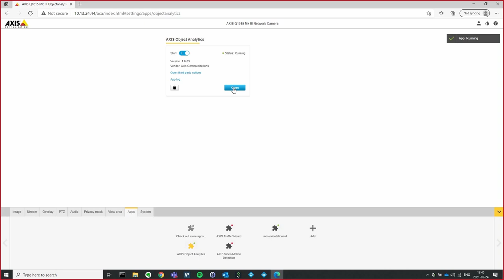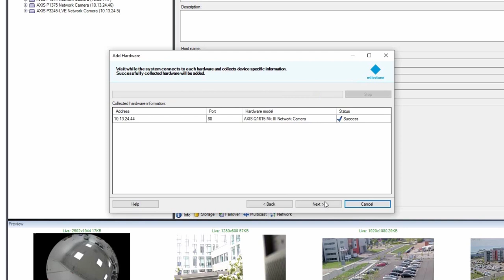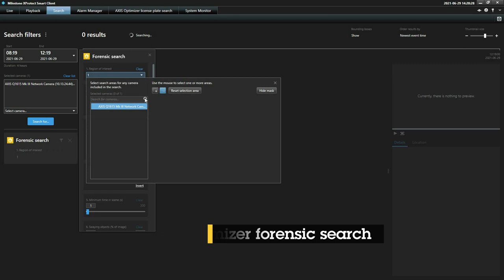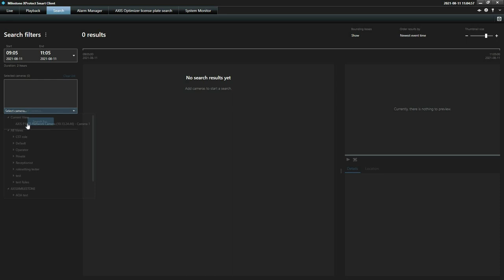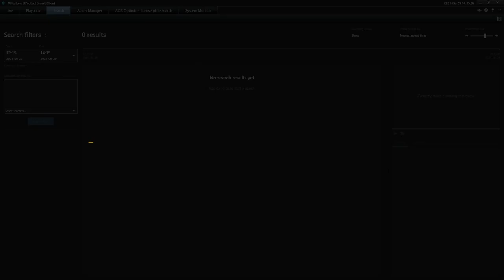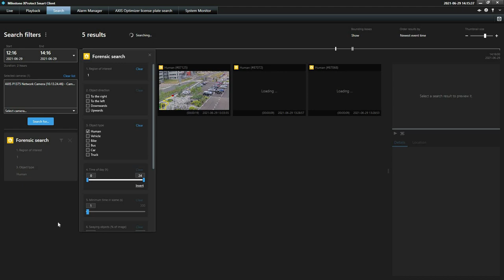AXIS Optimizer forensic search: Using object classification from AXIS Object Analytics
This video shows how administrators can setup and configure object classification metadata from AXIS Object Analytics and how investigators can streamline forensic investigations via AXIS Optimizer in Milestone XProtect Centralized search. It shows how quickly and accurately forensic investigators can handle identify the right footage from hundreds of archived videos.

Want to get in contact? Please use any of our support channels